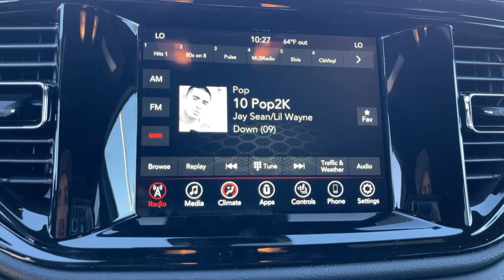2022 Dodge Durango Victorville, High Desert, Hesperia, Apple Valley, Adelanto, CA 2D3013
Octane Red Pearlcoat New 2022 Dodge Durango available in Victorville, California at Victorville Motors. Servicing the High Desert, Hesperia, Apple Valley, Adelanto, CA Area.

Victorville Motors
14617 Civic Dr

Octane Red Pearlcoat 2022 Dodge Durango GT AWD 8-Speed Automatic 3.6L V6 24V VVT AWD.brbrRecent Arrival! Not all Guests will qualify for rebates. Some Guests may qualify for more. Dealer installed options may be extra. See dealer for details. Price includes Conditional Rebate(s)$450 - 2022 National Retail Consumer Cash (Type 1/B) 22CN1. Exp. 03/31/2022